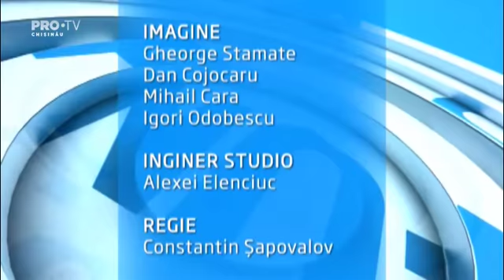Emisiunea InPROfunzime cu Lorena Bogza din 21 MAI